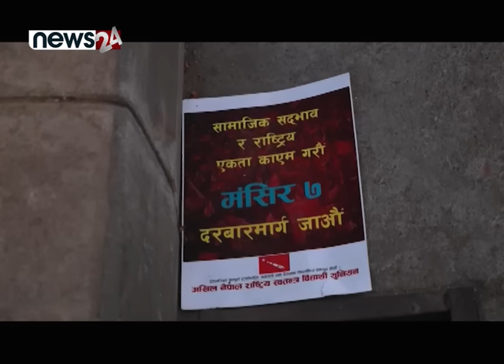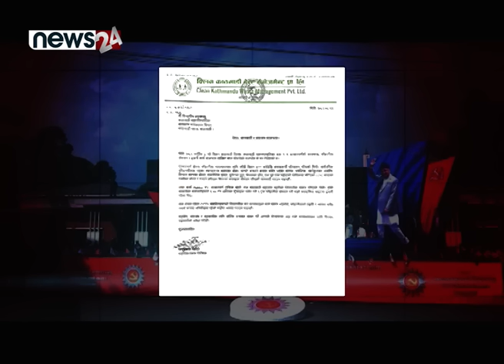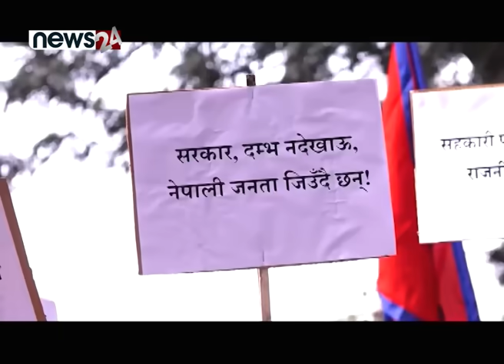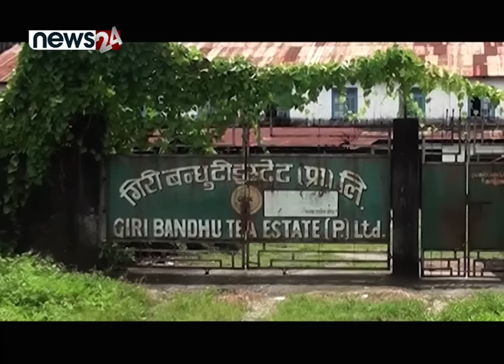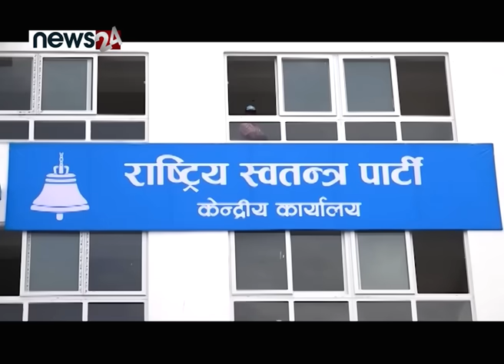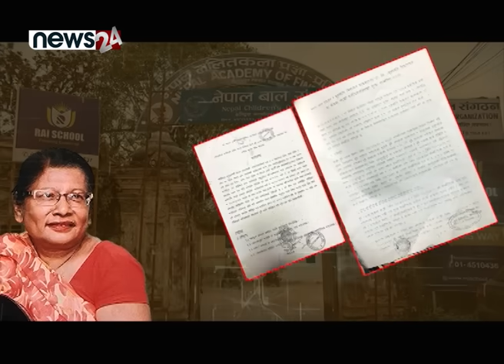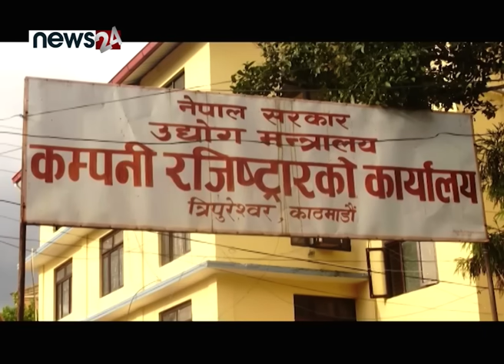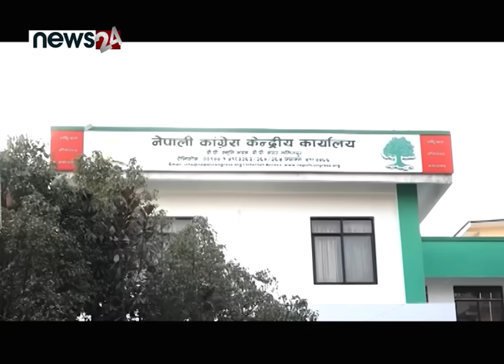चुनावमा भेलु बाजेबाट सिकौं ! एमालेबाट जरिवाना उठाएरै छोड्ने । रवि जोगाउन धौ–धौ ! - TO THE POINT